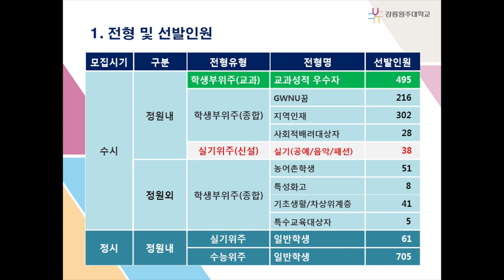[하이틴TV] 강릉원주대학교_동영상입시설명회_spot